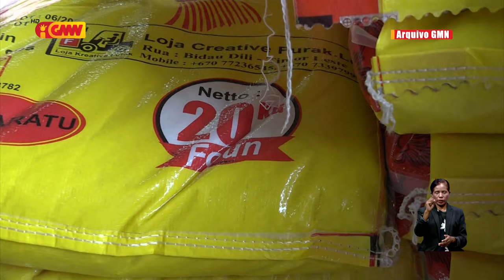AIFAESA rekoñese difísil kontrola produtu sira liu prazu ne’ebé sirkula iha merkadu